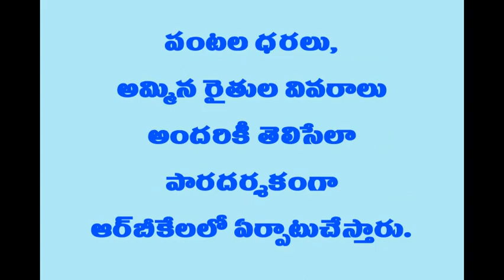Call Center for A.P Farmers I Kisan Call Center Toll Free Number